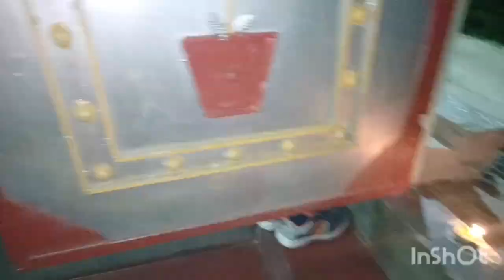রামদেবকে স্বরণ করে পুরো বাড়িটা প্রদীপ আর মোমবাতির আলো তে ভরিয়ে তুললাম #22 January